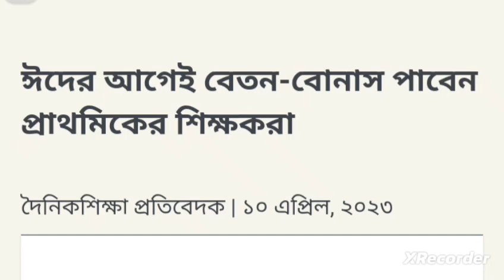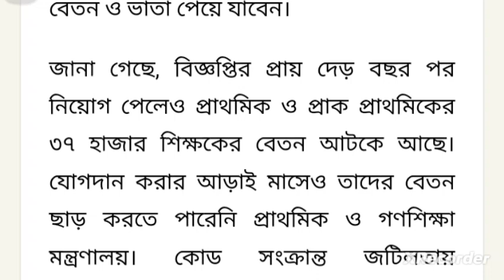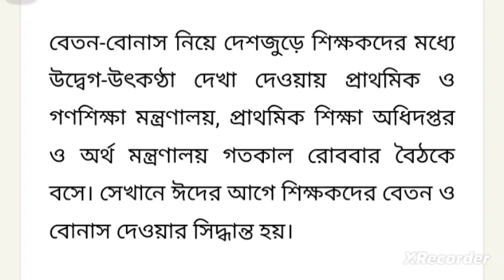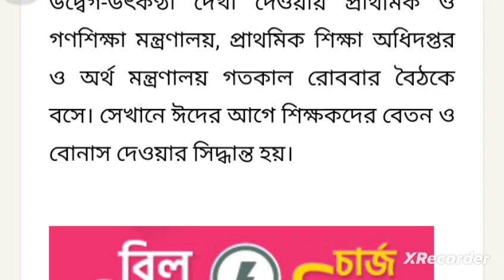ঈদের আগেই বেতন-বোনাস পাবেন প্রাথমিকের শিক্ষকরা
In this video show that
primary beton kobe
primary update news 2023
primary job circular 2023
primary update news today
primary latest news today
primary breaking news
primary update
প্রাথমিক শিক্ষক নিয়োগের সর্বশেষ খবর
প্রাথমিক শিক্ষক নিয়োগ ২০২৩
প্রাইমারি শিক্ষক নিয়োগ ২০২৩ সার্কুলার
প্রাইমারি শিক্ষক নিয়োগ সিলেবাস ২০২৩
প্রাইমারি শিক্ষক নিয়োগ এনালাইসিস

সবার আগে আপডেট নিউজ পেতে